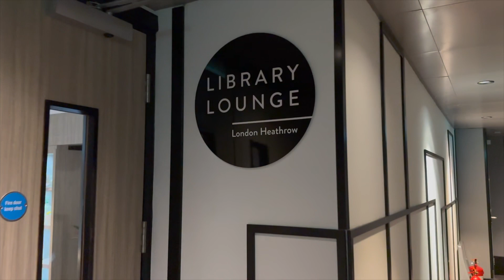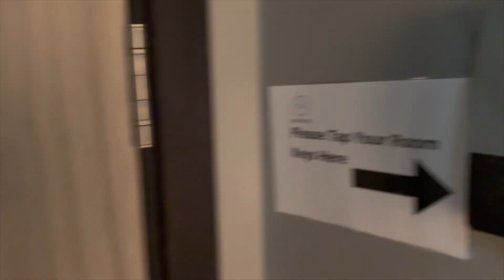Sleeping in an AEROTEL | How to Layover like a Pro in 2023 | Costs, Review, & What to Expect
Hey yall! Let me just say this.." We will NOT sleep in airport chairs or floors in 2023!" No more shall we sleep with one eye open on our carryon with our valuables clutched tightly in our arms LOL! The layover has now became a luxury experience! I recently went to Soth Africa and had a layover for 10 hours at night. Did I sleep in terminal 3 on some chairs? HELLL No lol! Yall come layover with me in this super cute hotel inside the airport! Believe me.. you will never sleep in a terminal again!